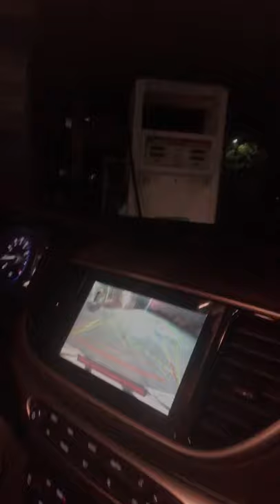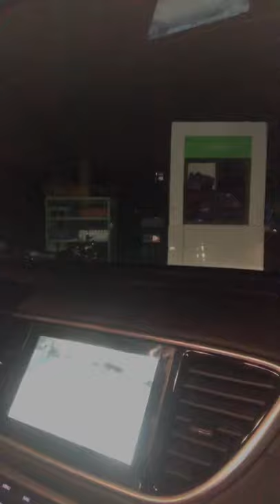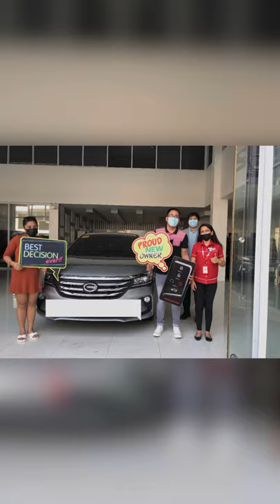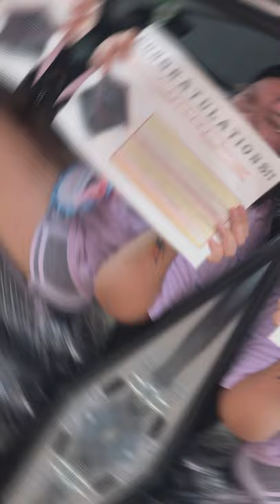Surprising tita with a Brand new car!!!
Tita essang’s advance graduation gift and belated birthday gift.